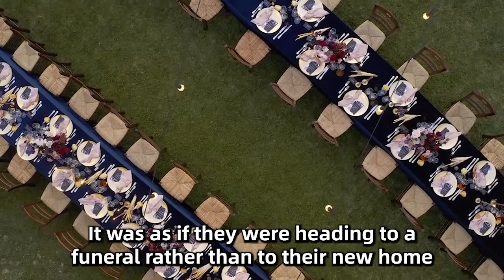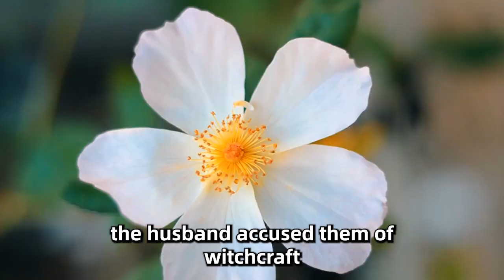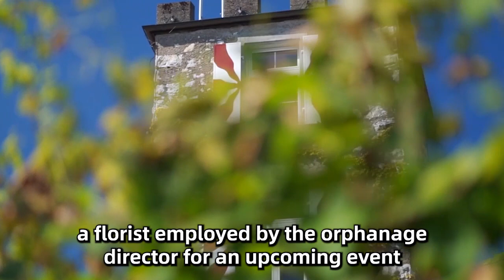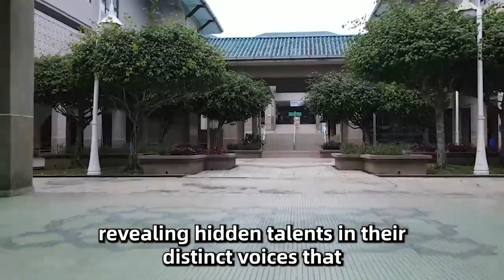Black Man Adopt 6 Girls That Nobody Wants Years Later He Discover Their Shocking Truth